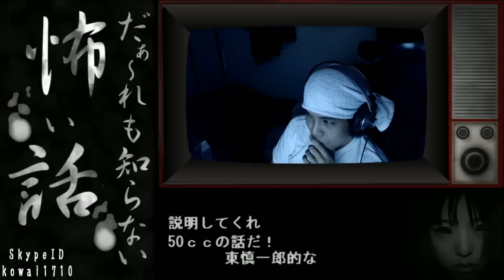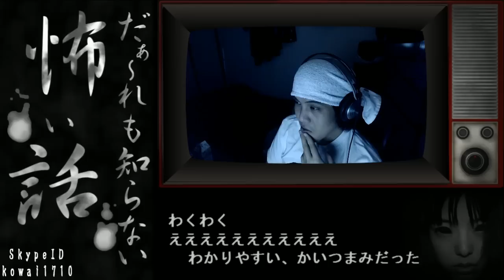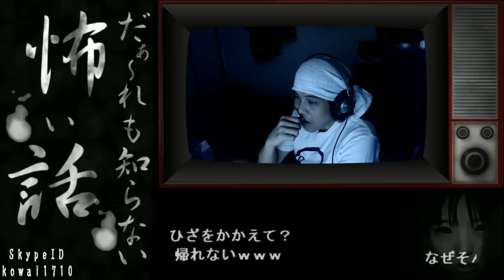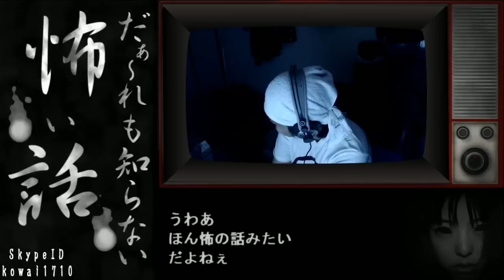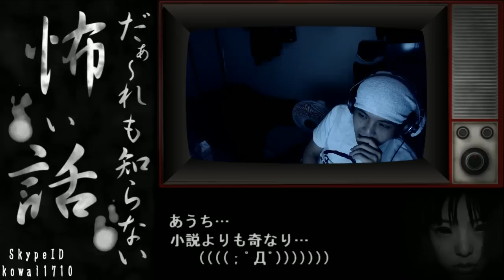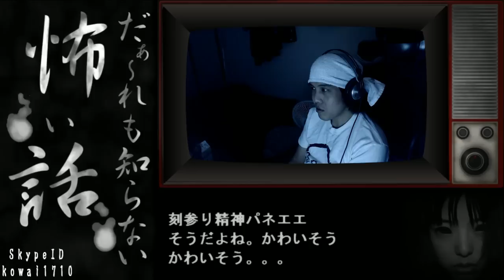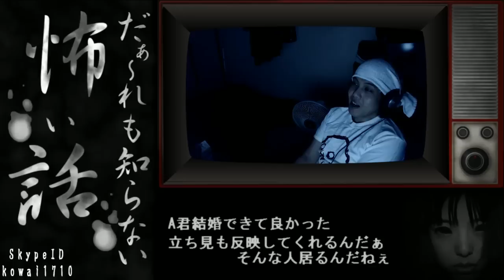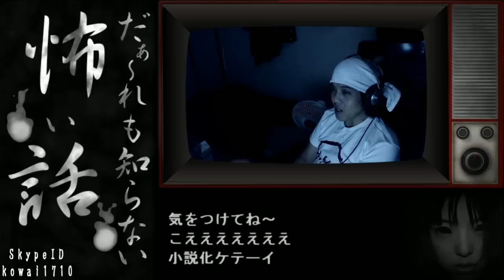【怖い話傑作選】だぁ～れも知らない怖い話 傑作選【話者：姫うさぎさん / 題：続50cc ～A君視点～】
完全に独断で選んだ、だぁ～れも知らない怖い話の歴代傑作選です。